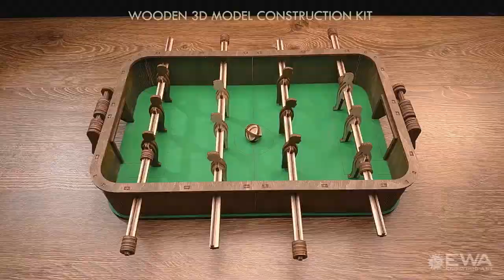Настольный футбол от EWA (Eco-Wood-Art)